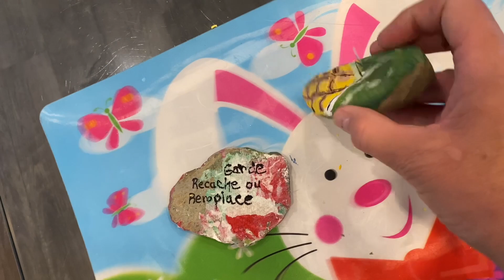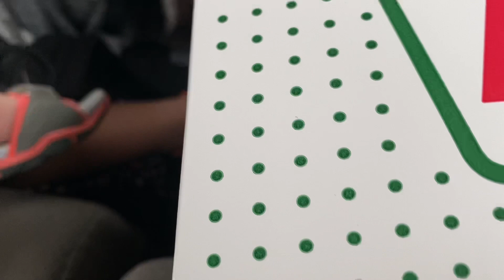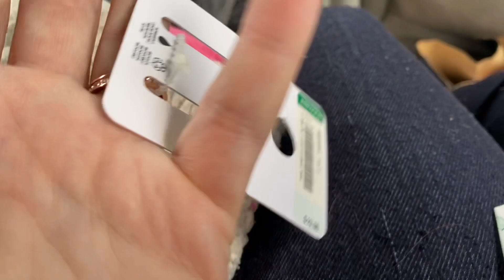Je trouve les kits des enfants chez Tommy! (28 août 21)